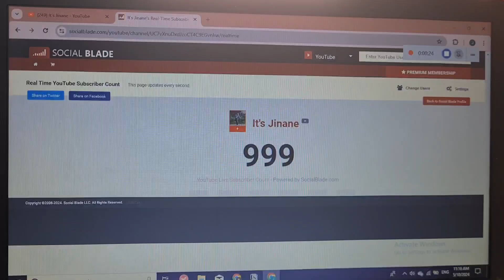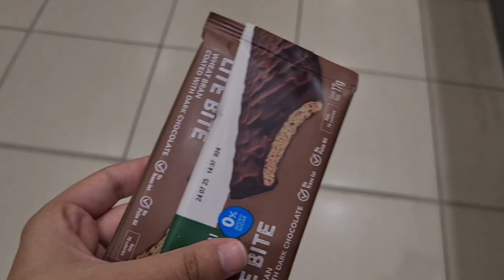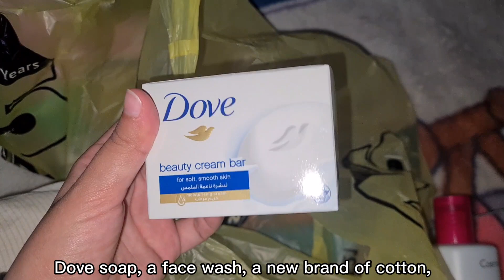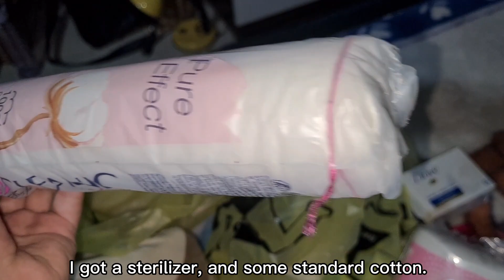Vlog Time ✨️ 🙆‍♀️1k Subscribe وأخيرا وصلت (English subtitles)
Hello👋 This is Jinane IBRAHIM
                I'm 25 years old
I like too travel ✈️ foods 😋 making vlogs😃...
My dream is to become a successful youtuber😇
هاي انا جنان ابراهيم
 وعمري ٢٥
بتمنى انكن تحضرو الفيديو وتستمتعوا فيه 🤗
أنا بحب السفر✈️ الأكل 😋 واني صور فيديوهات😃...